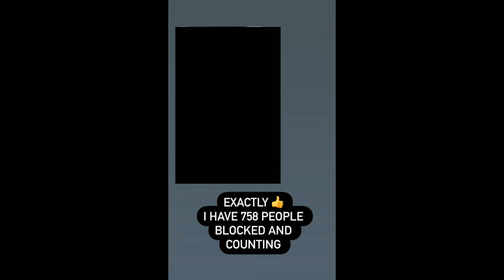Moooore Manipulation!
State's Scams:
PROOF Nicole State is a Scammer

Use the code VADISRAEMO-LIVE to become a live seller!